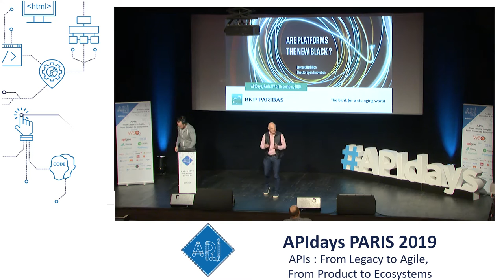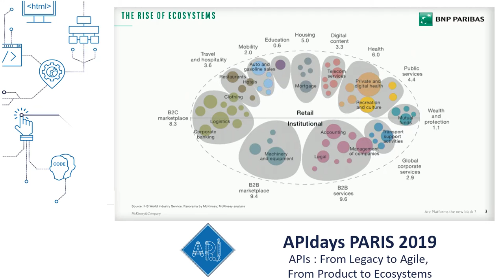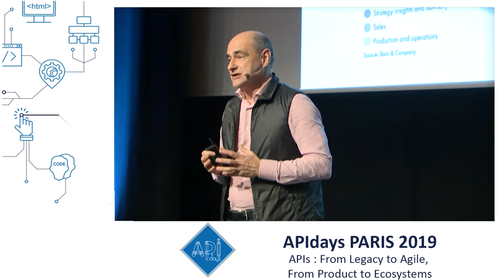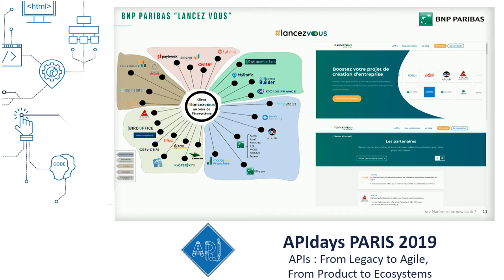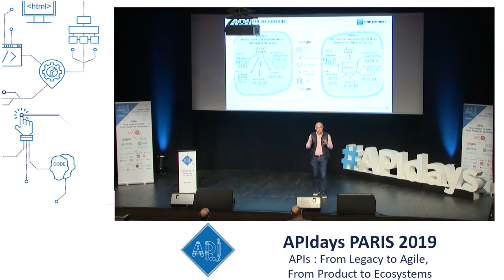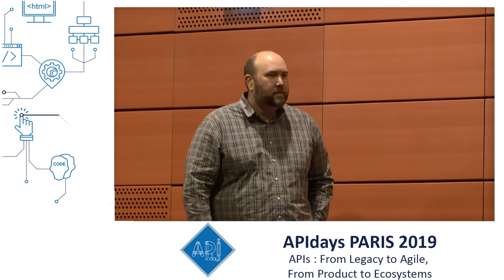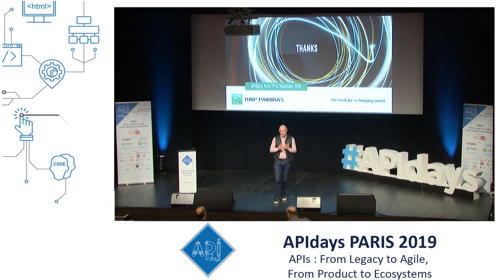Are Platforms the new Black for Banks? Laurent Herbillon, Director Open Innovation @ BNP Paribas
Are Platforms the new Black for Banks?
Laurent Herbillon, Director Open Innovation @ BNP Paribas